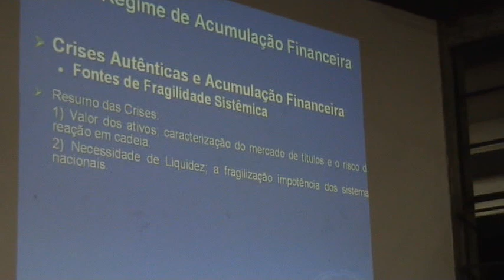Seminário - GLOBALIZAÇÃO FINANCEIRA - 24-01-2007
Seminário apresentado por Itamir, Karen, Julio, Márcio, Mirlene e Ricardo.